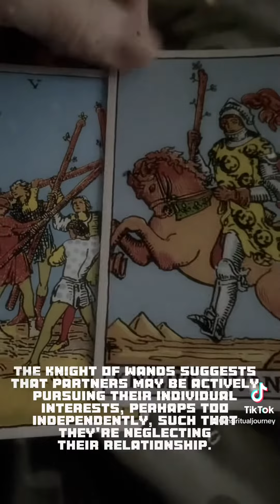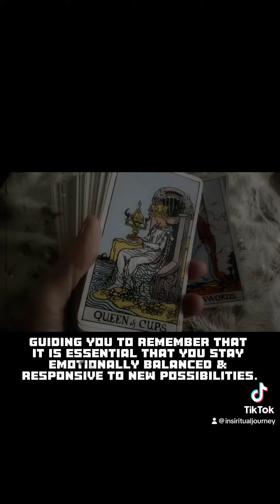Daily Tarot- Challenging one today